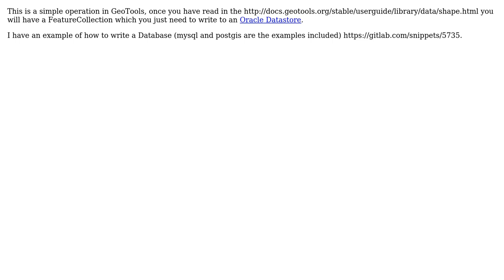GIS: How to programmatically import a Shapefile into Oracle DB using Java? (2 Solutions!!)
GIS: How to programmatically import a Shapefile into Oracle DB using Java?

With thanks & praise to God, and with thanks to the many people who have made this project possible! | Content (except music & images) licensed under CC BY-SA | Music | Images & others | With thanks to user nachtigall user Ian Turton user Albert Godfrind and the Stack Exchange Network Trademarks are property of their respective owners. You are responsible for your own actions.